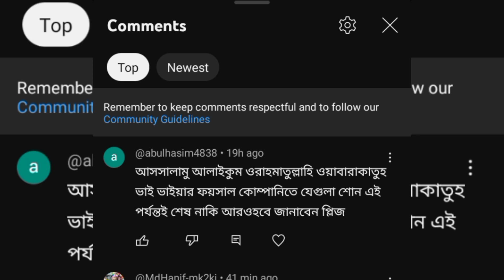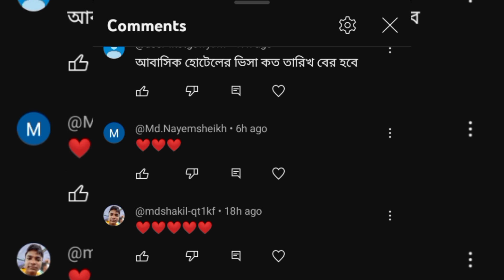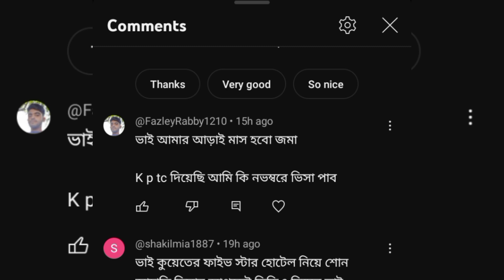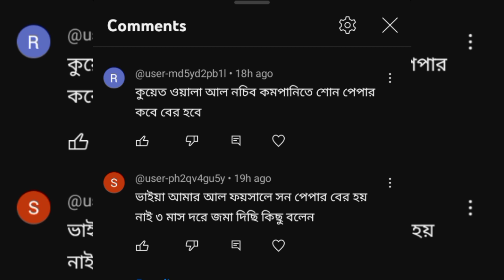কুয়েত সম্পর্কে মুল্যবান সব কমেন্টের উত্তর !! কুয়েত সম্পর্কে জান্তে চান ভিডিওটি দেখুন#kuwaitnews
আসসালামু আলাইকুম সুপ্রিয় বন্ধুরা ভিডিওটি তো বলা হয়েছে আপনাদের মূল্যবান সব কমেন্টের উত্তর এবং কুয়েত সম্পর্কে জানা অজানা সব তথ্য।